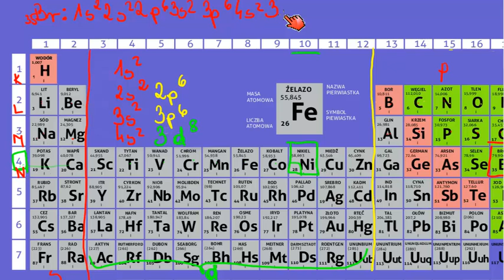Konfiguracja elektronowa atomów, część 2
CC: NC-BY-SA